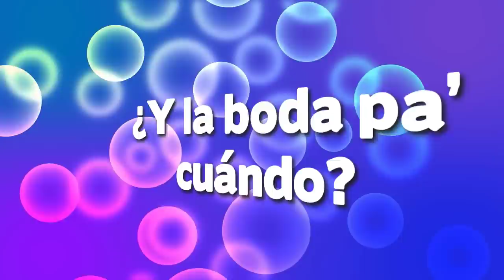ASI VIVEN TONI COSTA Y ADAMARY LOPEZ '' Y LA TRAICION DE FONSY